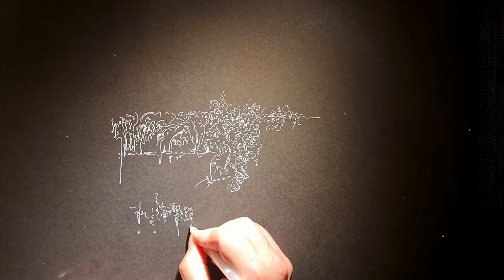Fluxalbi Full Album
Christian Bucher (drums)
Martin Medimorec (mallets, marimba, sound)
Matthias Reinhard-DeRoo (bass, artwork)
Annamaria Infanger (camera)

Content
00:00 After All This
06:13 Duck & Camel
09:44 Chueli Luege
14:29 Federwedel der Musik
17:36 Fluxalbi
21:48 Geküsst von Explosionen
24:24 Giardiniere Premuroso
31:02 Here Goes Nothing
33:57 Tabascero
36:44 Tes Pas
44:07 Write You a River